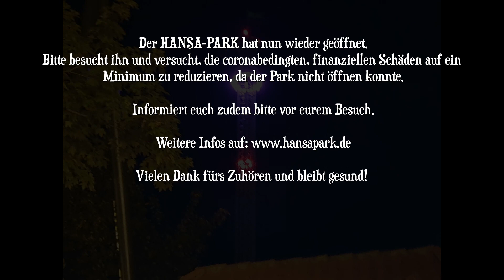Highlander Soundtracks #1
Heute » Highlander Soundtracks #1

» Ich freue mich über jede Bewertung!

» (Info von IMAscore) Das Wiederverwenden der Soundtracks für den nicht kommerziellen (=privaten) Gebrauch ist gestattet.
Vielen Dank für die Erlaubnis zum Hochladen!

» Die Rechte dieser Soundtracks liegen beim Hansa-Park und IMAscore.

➤ Mitglied werden
     » Mit einer Mitgliedschaft könnt ihr mich unterstützen und direkte Vorteile gewinnen. Eine Mitgliedschaft gibt es ab 0,99€ pro Monat, monatlich kündbar.
Danke an alle, auch du, dass ihr euch meine Videos anschaut.

➤ Mein Equipment
» Mein Schnittprogramm
» Mein Mikrofon
» Meine Tastatur
» Meine Maus
» Meine Bildschirme (2x)
» Meine PlayStation
» Mein Controller #1
» Mein Controller #2
» Mein Smartphone

* Alle mit dem Stern-Symbol gekennzeichneten Links gehören einem engen Partnerprogramm des jeweiligen Unternehmens an. Bei jedem Kauf erhalte ich eine kleine Provision. Diese wird für zukünftige Projekte eingesetzt und das Beste: Die Artikel kosten euch keinen Cent mehr.